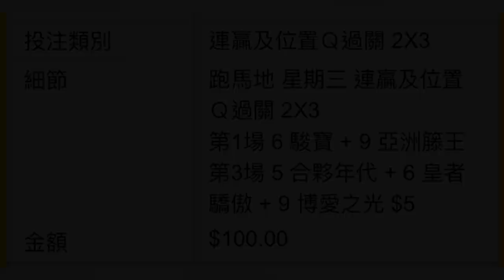11.1 跑馬地夜馬過關心水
11.1 跑馬地夜馬過關心水